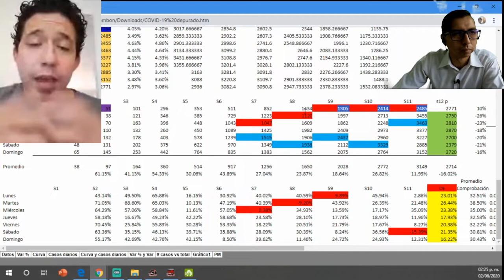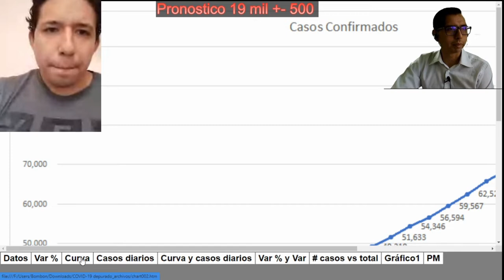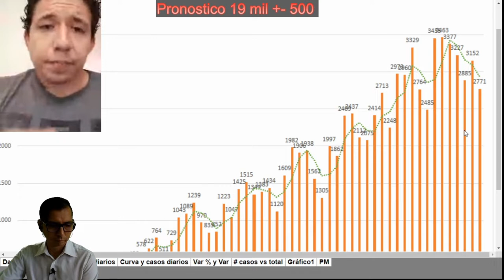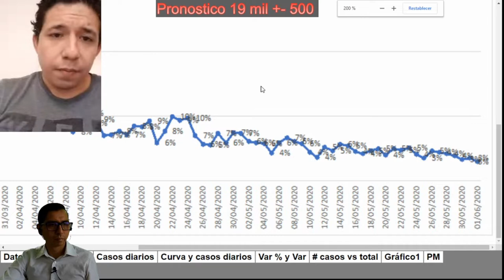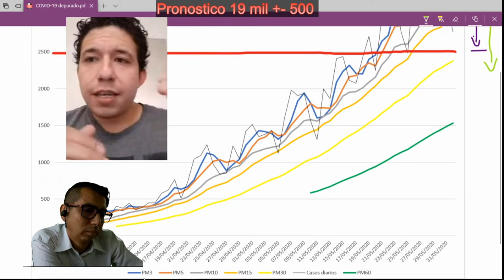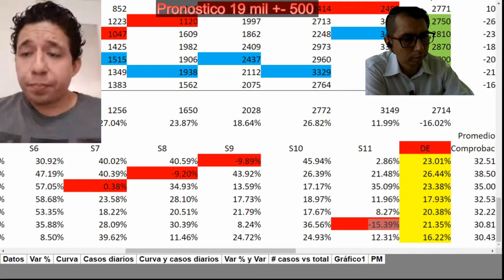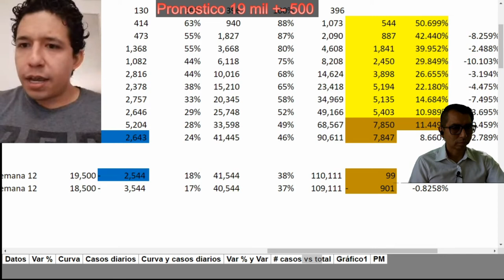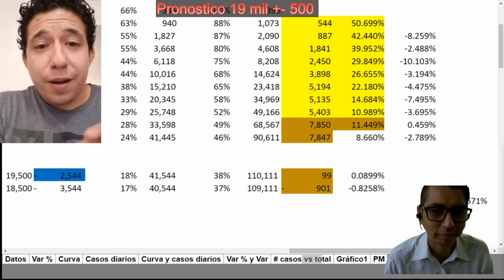¿Se desaceleran los contagios? Te explicamos porque | Noti covid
Hay otro vídeo que complementa a este esta en la parte superior derecha en la "i"